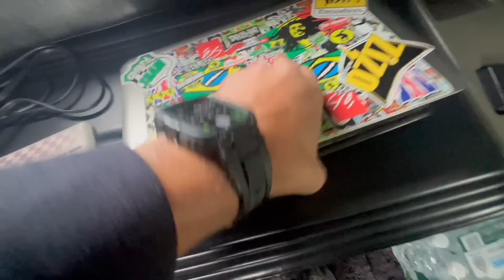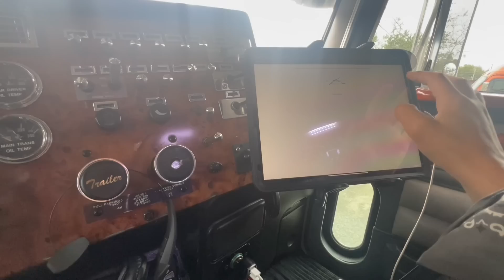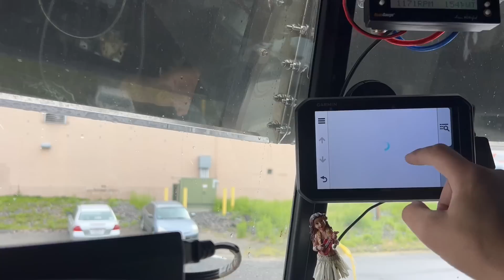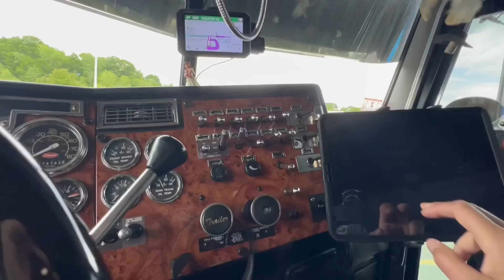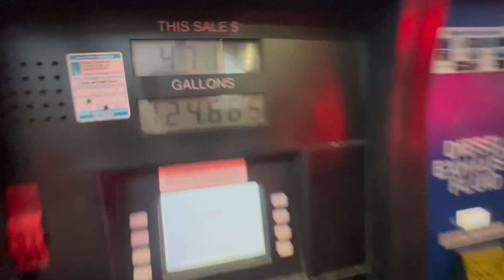ENCONTREI UM SEGUIDOR + PQ SAI DO GBN